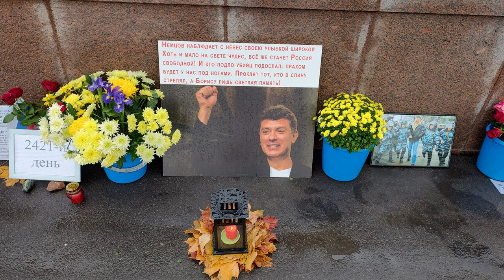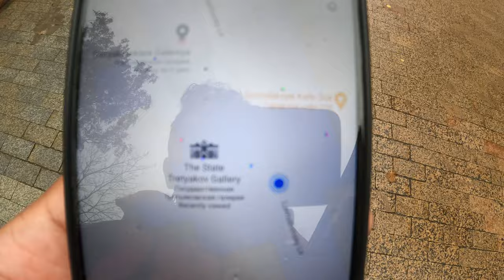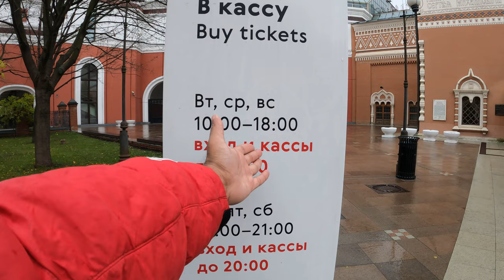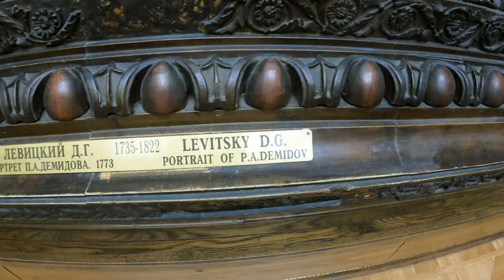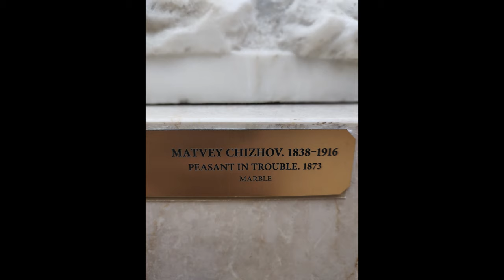Moscow Political Murder of Boris Nemtsov | Tretyakov Gallery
Visiting the place of assassination of Boris Nemtsov and an Art Gallery in Moscow